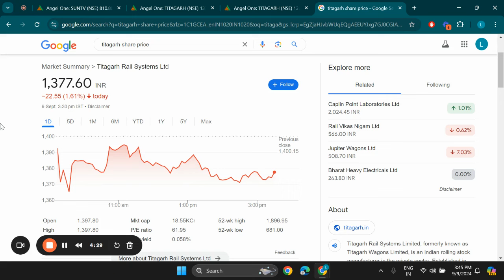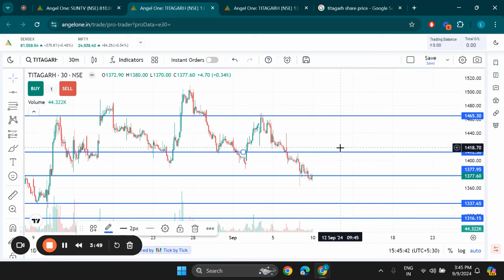Titagarh Rail Systems Ltd Share Latest news, Titagarh Rail Systems Stock Technical Analysis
Search Queries - titagarh rail systems share latest news
titagarh rail systems share price,titagarh rail systems share analysis,titagarh rail systems share target
titagarh rail systems share news,titagarh wagons share latest news,titagarh rail systems,titagarh wagons share
titagarh rail share analysis,titagarh wagons share analysis,titagarh rail share news,titagarh rail stock price
titagarh wagons share news,titagarh rail share price,technical analysis